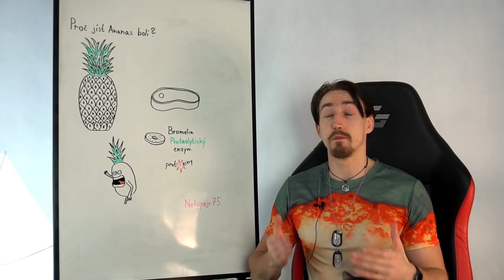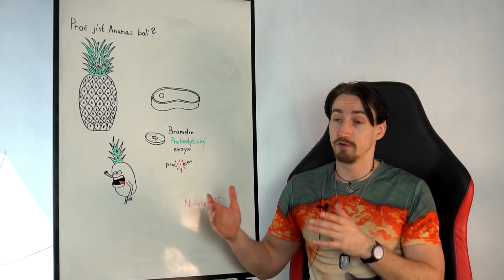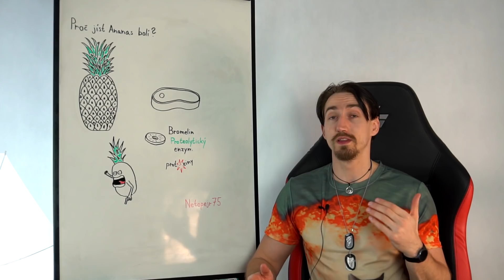Proč jíst ananas bolí? - Vědecké kladivo